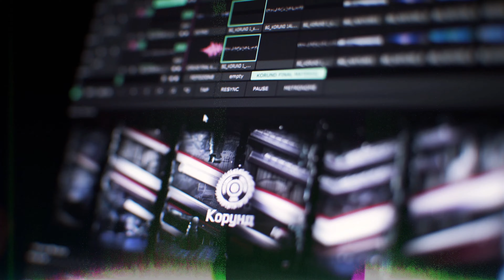20 YEAR KORUND TEAM